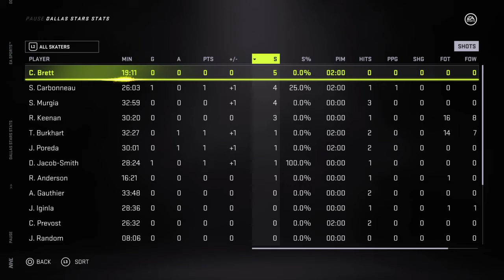Stars at Jets NHL Career Mode hockey League Playoffs